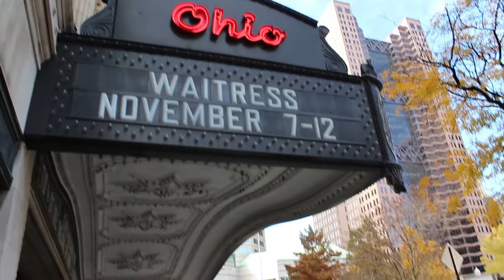Broadway Dish - Ep 57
Happy Friday! This week Lisa was joined by Lenne Klingaman (Dawn) and Jeremy Morse (Ogie), two of the stars of Waitress the Musical, for an extra fun Broadway Dish Carpool Karaoke. Enjoy!